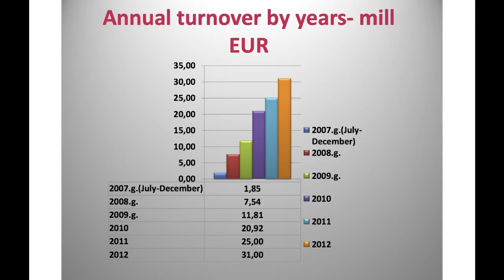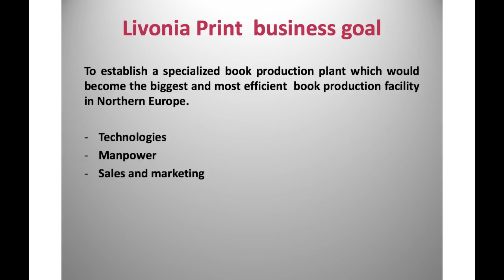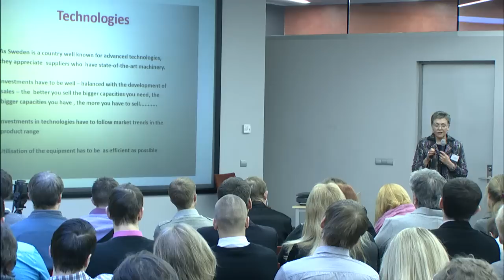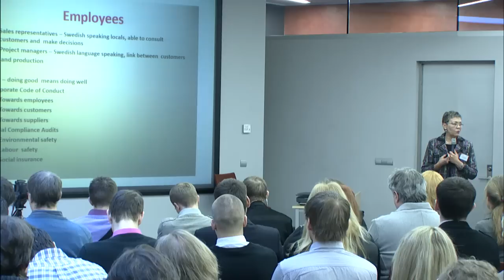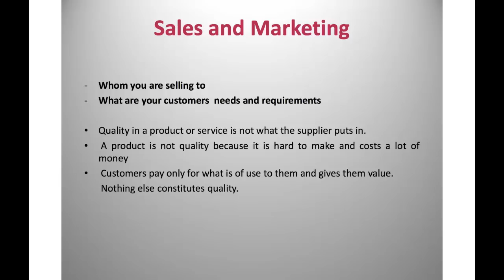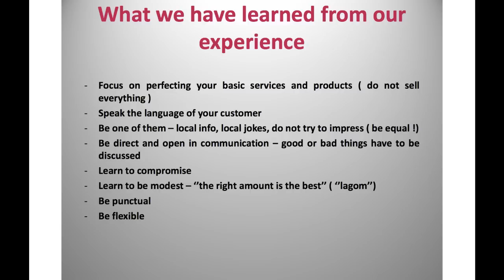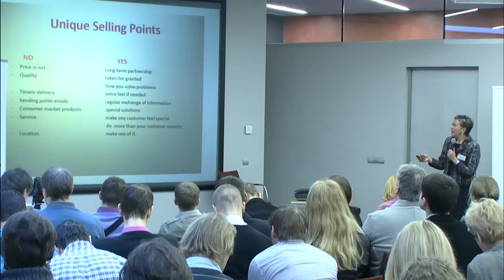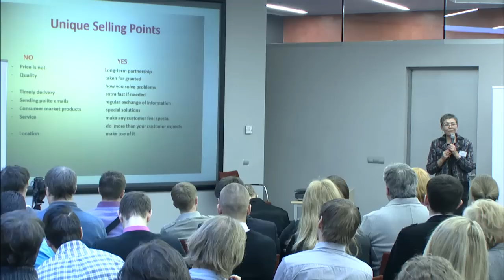"SIA "Livonia Print" pieredze Zviedrijas tirgū", J.Blūma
"SIA "Livonia Print" pieredze Zviedrijas tirgū", Janīna Blūma.
Seminārs "Biznesa iespējas Zviedrijā", 2013. gada 12. marts.